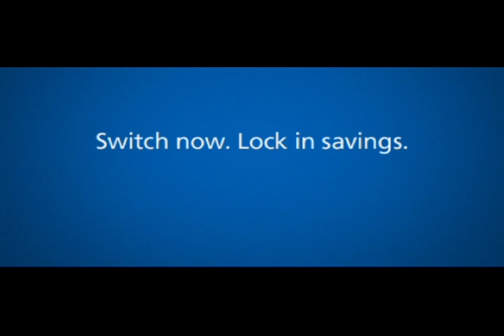"Happiness House" :30 Excellus BlueCross BlueShield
Which health care plan do the people who specialize in caring for others choose for themselves? The one that offers the coverage they need at a price they can all afford. SimplyBlue from Excellus BlueCross BlueShield.

Director: Mike Baron
DP: James Gribbins
Production/Post; dPost, Buffalo